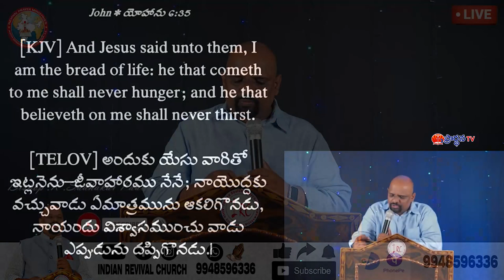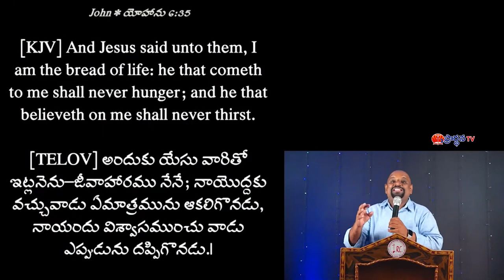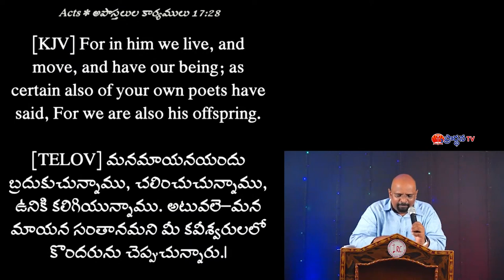Sudhakar Paul Garu 29 10 22 Part 1